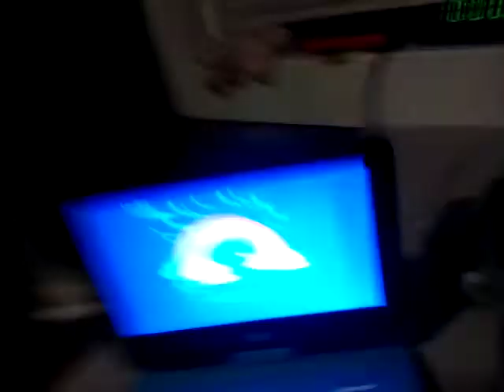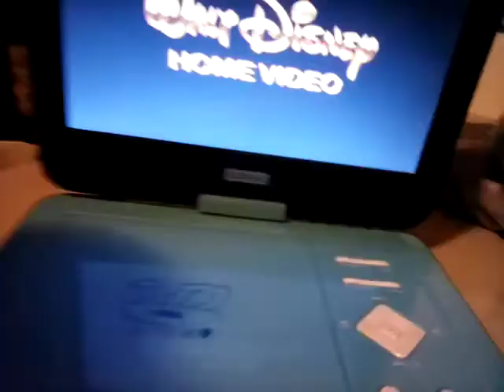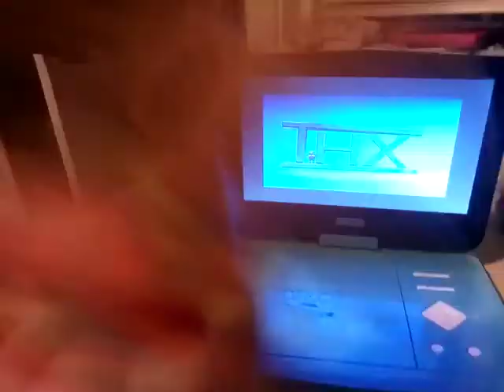Oopei watches the THX tex logo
strong language
NOT FOR FUCKING BLAKETHESBFAN!